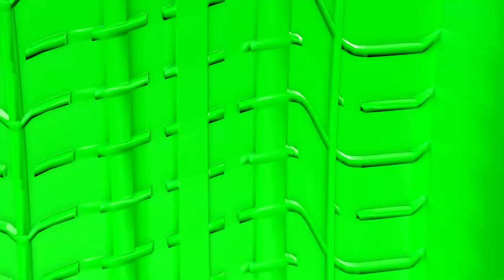Paint Animals Gorilla Cow Tiger Lion Elephant Fountain Crossing Animal Game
Paint Animals Gorilla Cow Tiger Lion Elephant Fountain Crossing Animal Game | 4 Giant Duck Cartoon Tiger Cow elephant Gorilla dinosaur Dog Cat Wild Animals Crossing Fountain | Paint 3d Animals